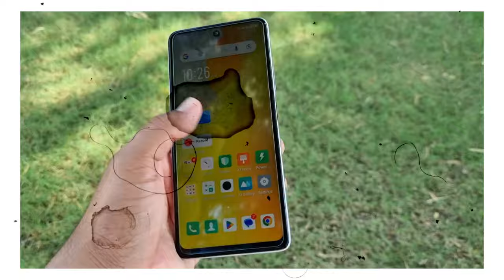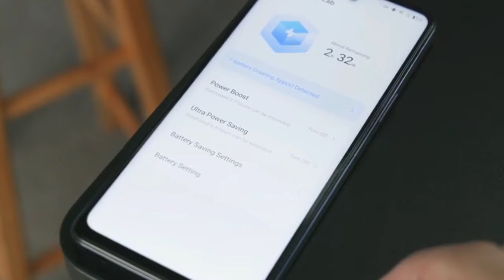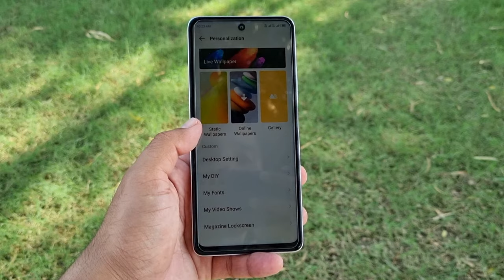Infinix HOT 40 Pro - First Look with Review | Infinix Hot 40 vs Hot 40 Pro⚡️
In this video, infinix hot 40 pro unboxing and price in Pakistan is given. Infinix hot 40 vs Infinix hot 40 pro full comparison is also here. Infinix hot 40 pro specs are Mediatek G99, 108MP camera, 32MP selfie camera, 8/256 GB and 120Hz display. Infinix hot 40 pro price in Pakistan with pubg test and camera test is elaborated here. Infinix hot 40 specs are Mediatek G88, 90Hz display, 50MP camera.

○ Infinix hot 40 pro unboxing and price in Pakistan
○ Infinix hot 40 vs Infinix hot 40 pro